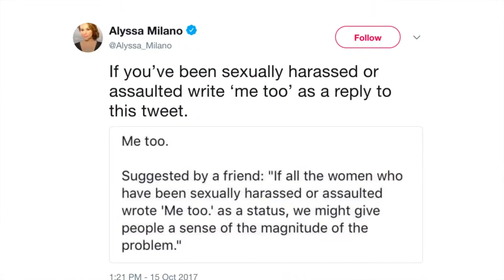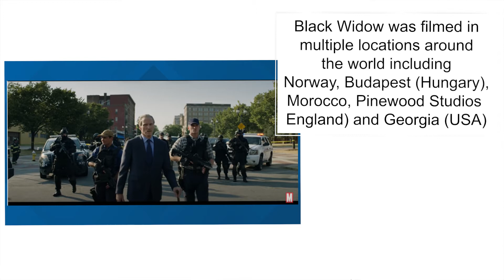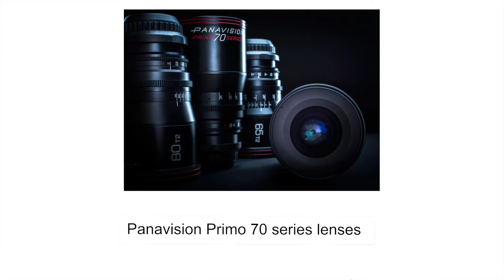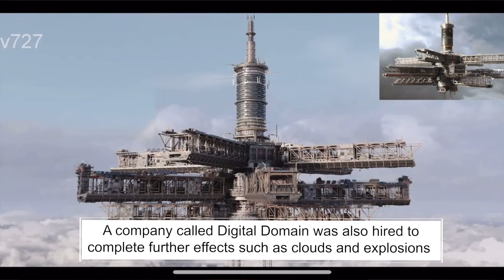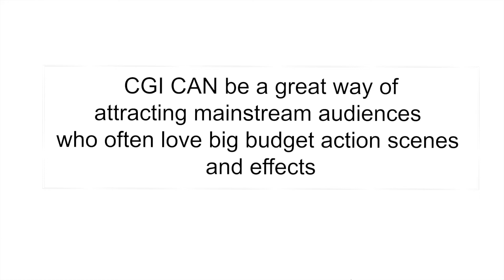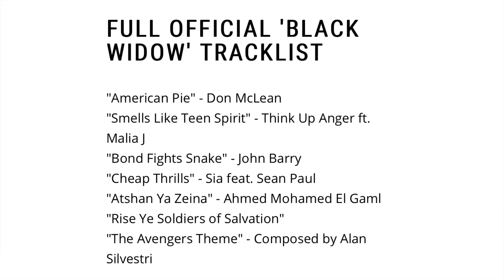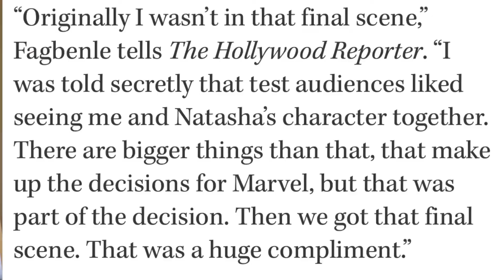GCSE Media - Black Widow - Industry & Audience Part 1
Part 1 of this video is focused on the ownership and production of Black Widow. Aimed mostly at AQA GCSE media students, but also useful for CIE AS / A-Level students and film students.